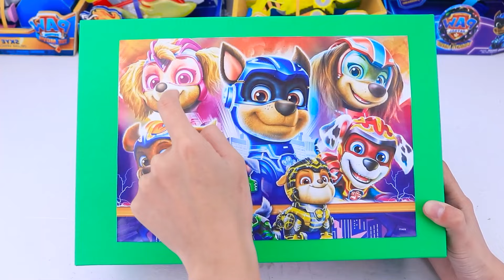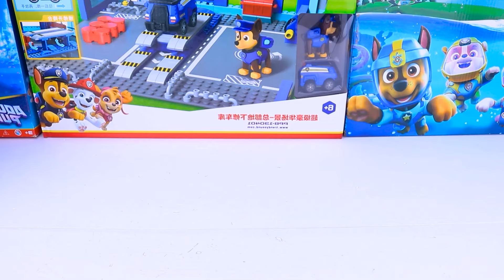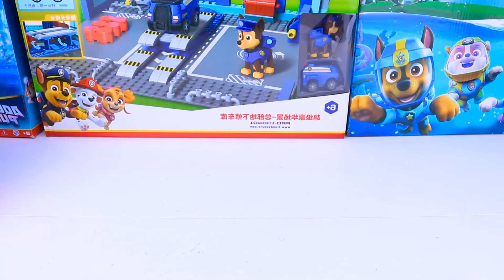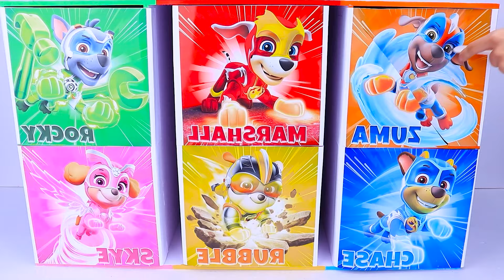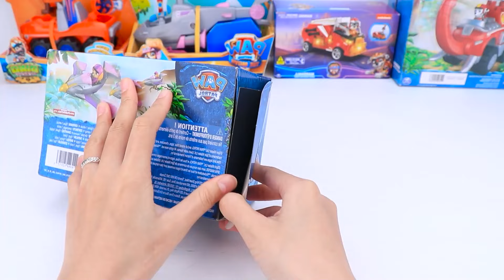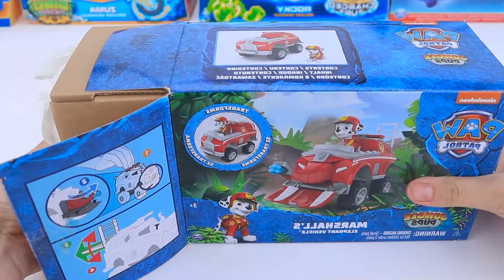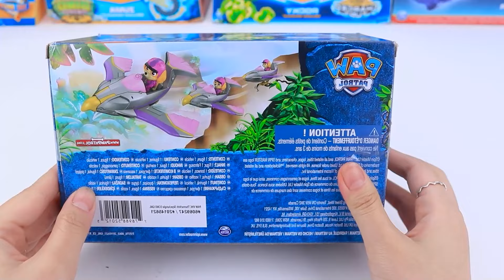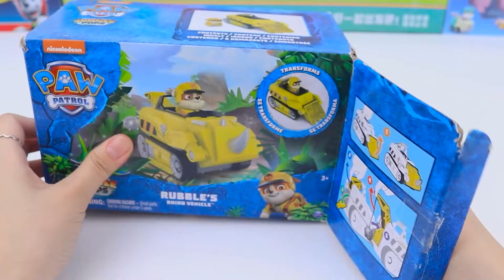Paw Patrol Unboxing Collection Review | Marshallmighty movie bulldozer | Hero pup | Marshall ASMR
🚒🚓Join us for a thrilling Paw Patrol unboxing collection review featuring Marshall, the mighty movie bulldozer, and Hero pup Marshall! Dive into the world of adventure and rescue with these beloved characters from the popular Paw Patrol series.

In this review, we explore the exciting details of Marshall's bulldozer transformation and Hero pup Marshall's heroic missions. Discover their unique features and accessories that make them essential additions to any Paw Patrol enthusiast's collection.

Whether you're a fan of action-packed rescues or intrigued by ASMR experiences, this unboxing promises excitement and charm. Embark on a journey of discovery with Marshall and Hero pup Marshall as they inspire imagination and playtime adventures.

Suit up in your rescue gear and let’s embark on an adventure with Paw Patrol!